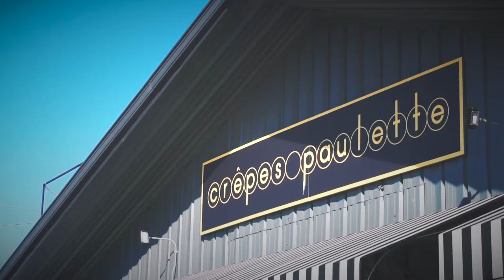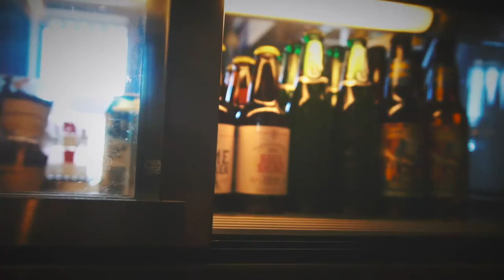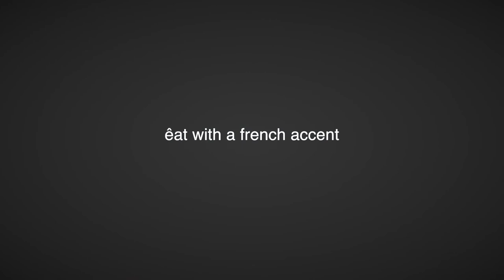Crepes Paulette | Bentonville, Arkansas